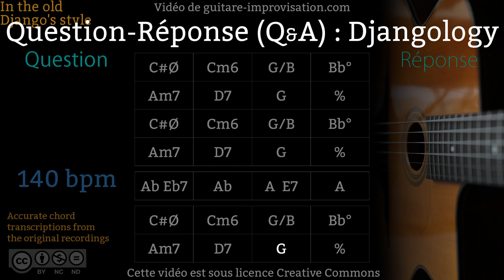Djangology : Question-Réponse (Q&A)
Si cette vidéo vous a aidé à progresser pensez à me soutenir en faisant un don